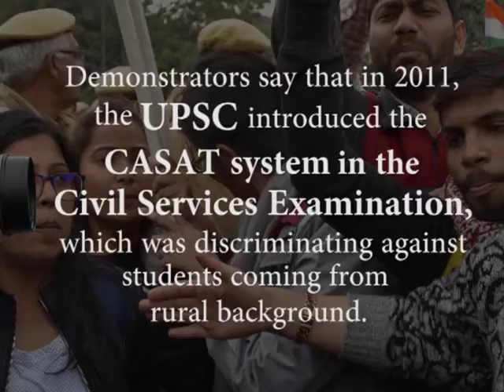ASX The Picture Perfect 0002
कई दिनों से अनशन कर रहे यूपीएससी की तैयारी कर रहे स्टूडेंट्स का सब्र टूटा
मुखर्जी नगर से राजघाट तक आने के लिए 2 घंटे पैदल चले, शांतिवन चौराहे पर पुलिस ने रोका
नई दिल्ली. पिछले कई दिनों से मुखर्जी नगर में अनशन पर बैठे संघ लोक सेवा आयोग (यूपीएससी) की तैयारी कर रहे अभ्यर्थियों का सब्र मंगलवार को टूट गया। मामले में सुनवाई नहीं होने पर दोपहर 12 बजे करीब 1000 अभ्यर्थी जीटीबी नगर से राजघाट की ओर पैदल कूच कर गए। 10 किलोमीटर लंबे पैदल मार्च के दौरान उन्हें दो जगहों पर पुलिस ने रोकना चाहा, लेकिन वे नहीं रुके। आखिर राजघाट के पहले गीता कॉलोनी फ्लाईओवर के पास बैरिकेड लगाकर उन्हें रोका गया। मार्च के दौरान जीटीबी नगर से गीता कॉलोनी फ्लाई ओवर तक लोग जाम से जूझते रहे। कई जगहों पर पैदल मार्च के कारण रूट डायवर्ट करना पड़ा। अभ्यर्थी देर शाम बाद चले गए।

2011 में संघ लोक सेवा आयोग ने सिविल सेवा परीक्षा में सी-सैट प्रणाली की शुरुआत की थी :

भूख हड़ताल से जिन 4 छात्रों की तबियत बिगड़ी थी उसमें दो अभी दीपचंद बंधु अस्पताल में है और दो वहां से छुट्‌टी लेकर प्राइवेट नर्सिंग होम में हैं। प्रदर्शनकारी अभ्यर्थियों का कहना है कि वर्ष 2011 में संघ लोक सेवा आयोग ने सिविल सेवा परीक्षा में सीसैट प्रणाली की शुरुआत की थी, जो ग्रामीण पृष्ठभूमि से आने वाले छात्रों के प्रति भेदकारी थी। बाद में निगवेकर कमिटी की रिपोर्ट में इसकी पुष्टि हुई कि सीसैट परीक्षा प्रणाली भारतीय भाषाओं के अभ्यर्थी और गैर-इंजीनियरिंग पृष्ठभूमि के अभ्यर्थियों के खिलाफ है। इसी के खिलाफ अभ्यर्थियों की मांग है कि सीसैट के कारण जिन अभ्यर्थियों के बहुमूल्य वर्ष बर्बाद हुए। अब उन्हें दो अतिरिक्त प्रयास दिए जाएं।